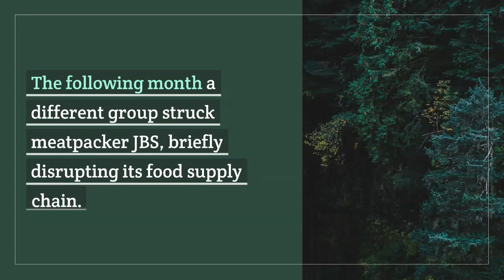Biden Urges Putin To Act On Ransomware Attacks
World Pakistan News Channel is a site that is all about World Which you Live not only the Pakistan . This site contains information about Pakistan such as, Sport, economic, Current affires,  and a brief history of Pakistan. This site also contains Pakistani National Anthem and images from various locations in Pakistan. New images are added regularly in our collection.